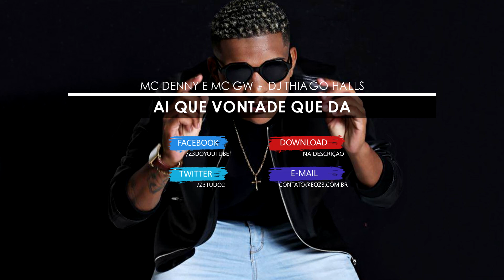MC Denny e MC GW - Ai que Vontade que Da (DJ Thiago Halls)